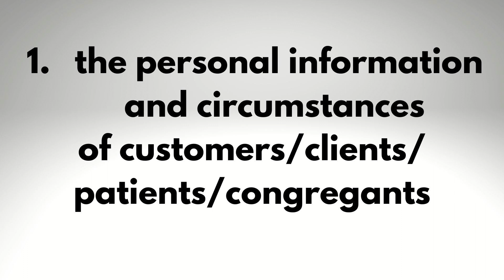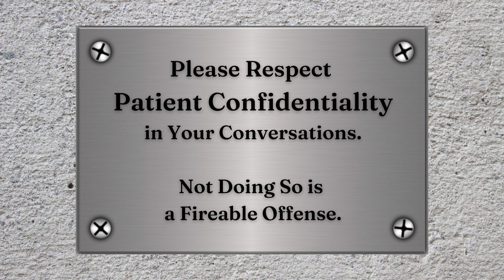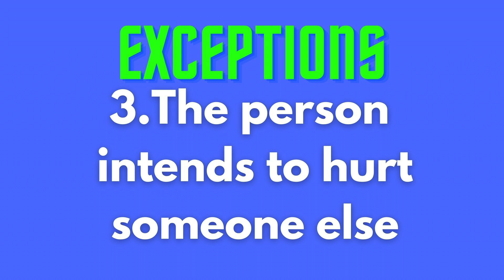Confidentiality in the Workplace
Workplace confidentiality is an important concept in any workplace, as it helps to ensure the privacy and security of sensitive information that could have a major impact on the company or its employees. Confidentiality helps to protect the privacy of employees and the company, as well as its customers, clients and partners.

In this video, we explore what workplace confidentiality is, why it is important, how you can maintain it and what can happen if you don’t.

First, let’s look at what workplace confidentiality is. It’s a concept that requires employers and employees to keep certain information or conversations confidential. For example, employers may need to keep information about employee performance, wages, benefits and grievances confidential. Similarly, companies may also need to keep confidential conversations between employees and management, or between company partners, confidential.

But why is workplace confidentiality so important? Well, it helps to protect the privacy of employees and the company, as well as its customers, clients and partners. It also helps to protect the company’s reputation, as it ensures that confidential information is not shared outside of the company.

Maintaining workplace confidentiality is important for both employers and employees. Employers should ensure that confidential information is only shared with those who are directly involved and that it is safeguarded using appropriate measures such as encryption, password protection, and physical security. Employees should also be aware of the need for confidentiality and should not share confidential information or conversations with anyone outside of the company.

Finally, let’s look at what can happen if you don’t maintain workplace confidentiality. If confidential information is shared with someone outside of the company, it could lead to legal action being taken against the company or the individual responsible for the breach. It could also damage the reputation of the company and its employees.

So, as you can see, workplace confidentiality is an important concept and one that needs to be taken seriously. Employers and employees need to be aware of their responsibilities in order to ensure that confidential information is kept safe and secure. By taking these steps, you can help to protect the privacy of both the company and its employees, as well as its customers, clients and partners.

My SUPER comfy, environmentally and sustainable work (and home) clothes:
I wash ALL my clothing with the environmentally safe and super convenient True Earth Laundry Strips

My Book!
What They See: How to Stand Out and Shine in Your New Job:

Want to learn about creating content on YouTube? Here is a FREE offering by the leading YouTube training team I have been learning from:

Jenn